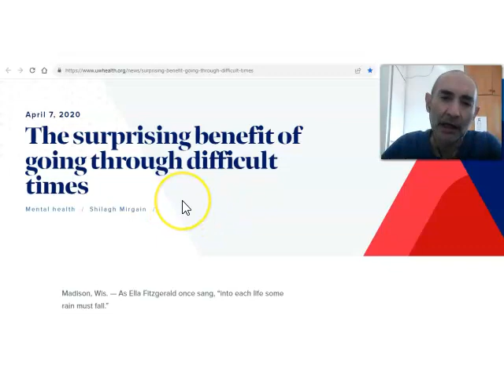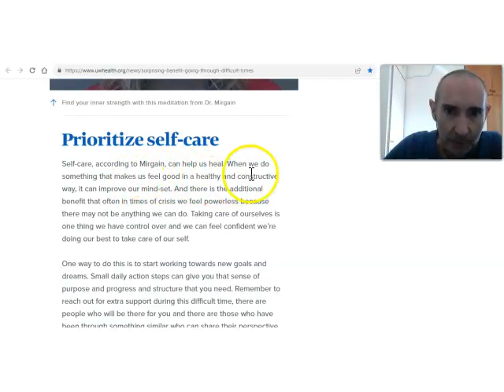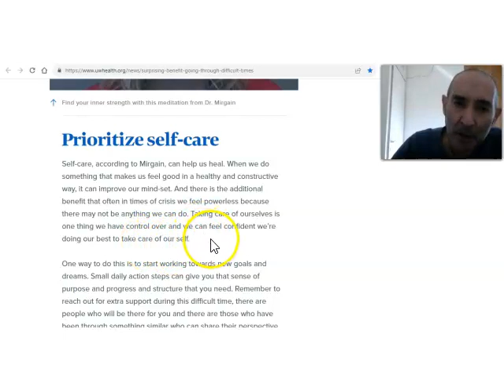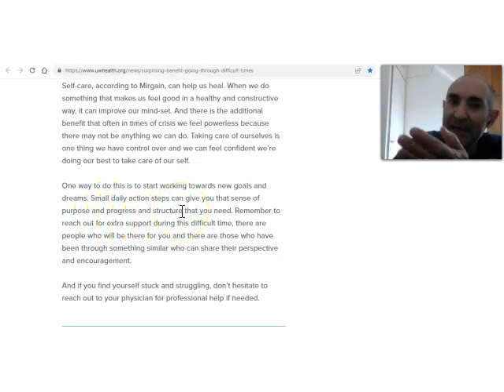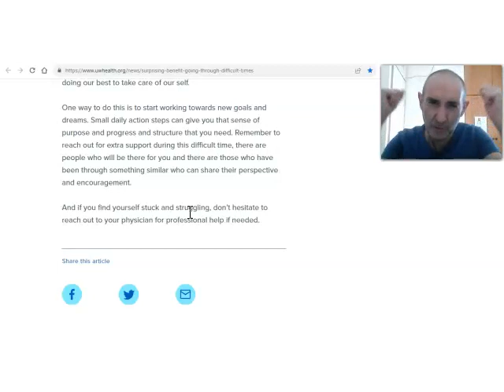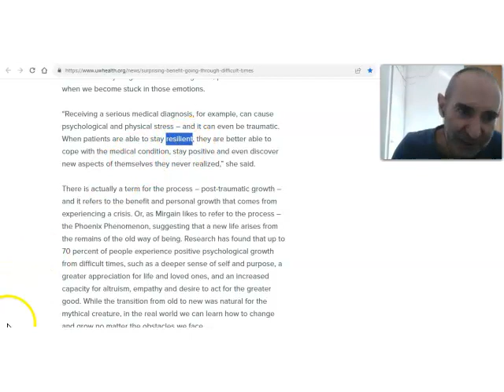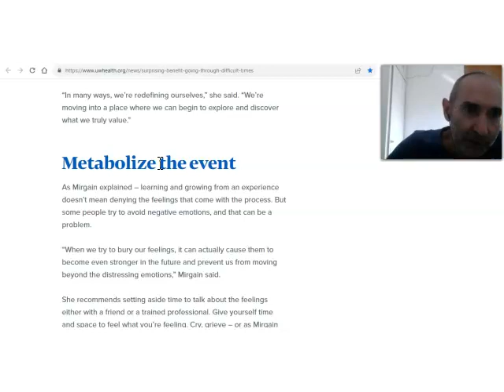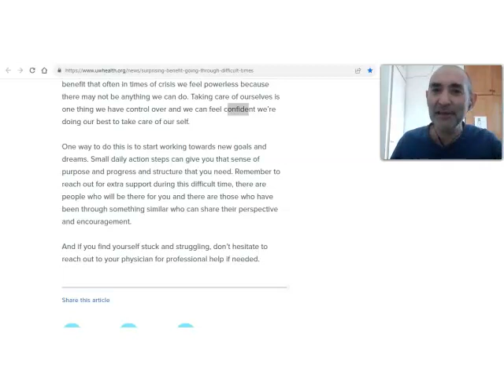שיעור אנגלית בחינם - היתרון של זמנים קשים - חלק 5